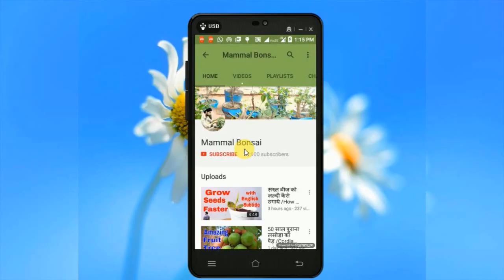आपके सवाल , मेरे जवाब /Query - Answer Session Of the Day -24 Jan 2018/Mammal Bonsai